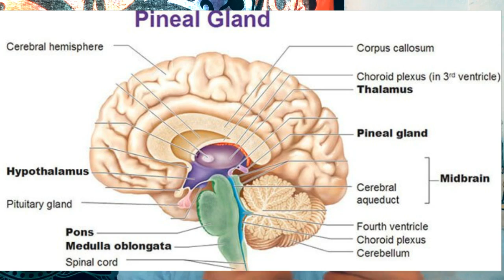THIRD EYE/PINEAL Gland.... EVIL? GOOD? both?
That staff was Hermes not Osiris by the way :)